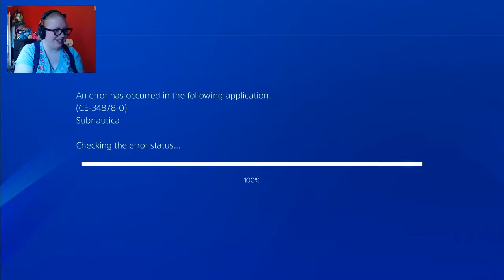THE MISSING LINK - Subnautica (Part 27)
(This was supposed to go up last night, but there was a storm that kept cutting out my internet, and I was very distracted by Parks and Rec reruns. SORRY)
The missing pieces of the puzzle were - LITERALLY - right in front of us this whole time, and now all we have to do is put them together...